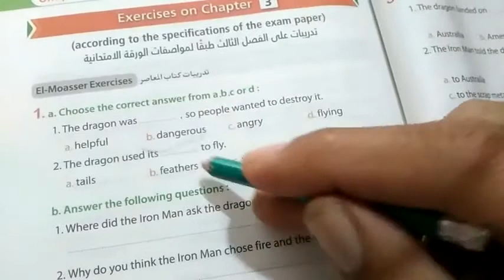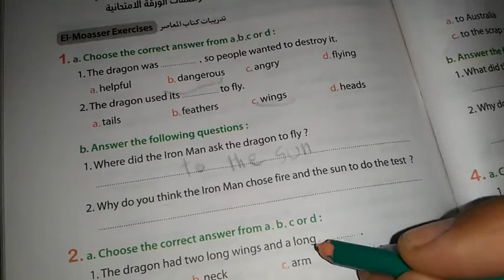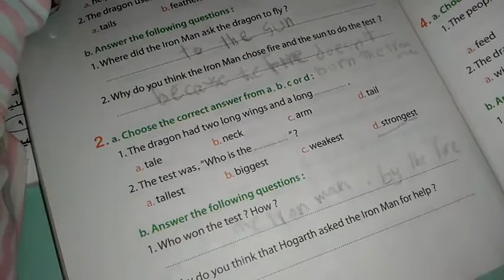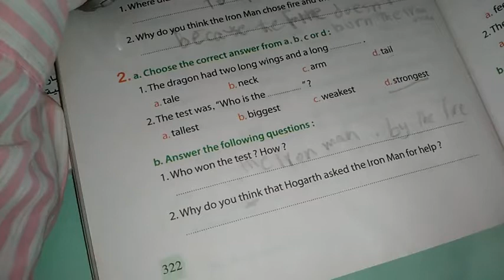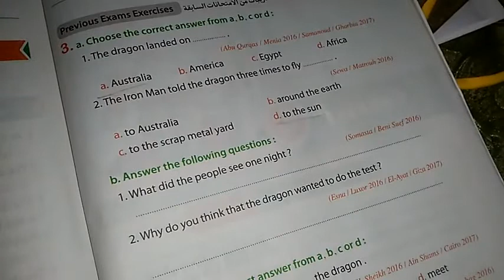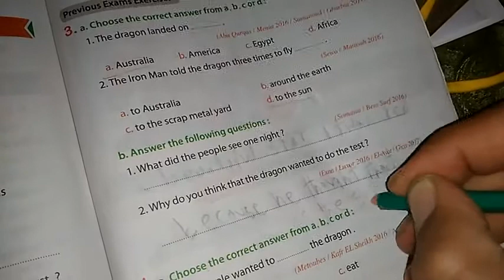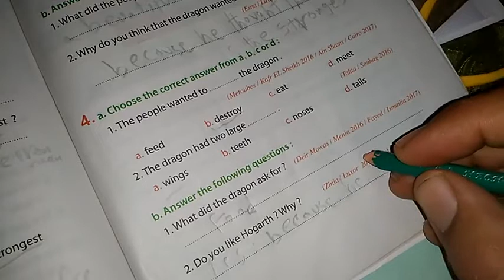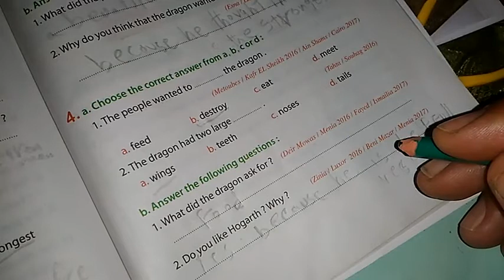حل اسئلة الفصل الثالث من قصة الرجل الحديدي الغير مجاب عنها للصف الاول الاعدادي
English for arab